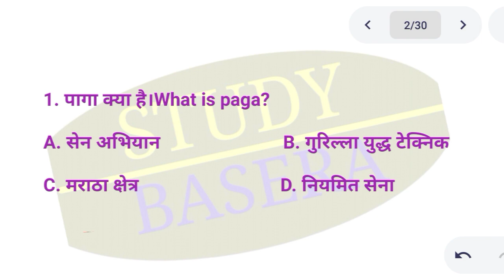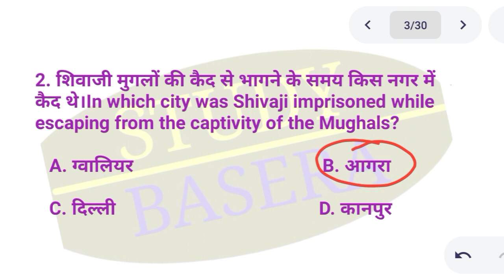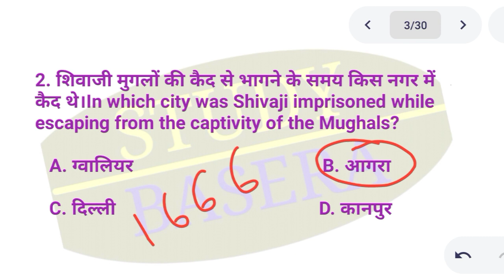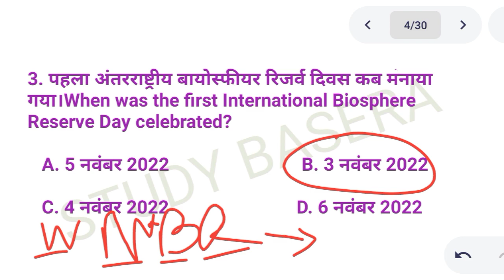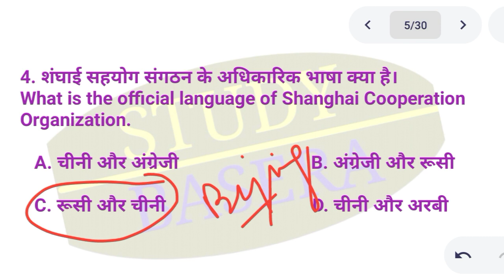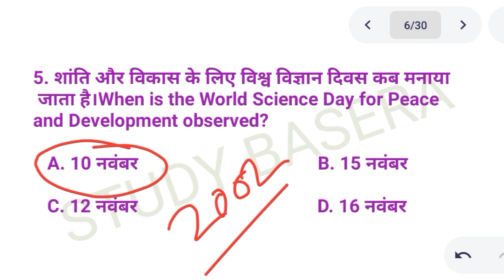KBC 2022 Mahatvpurn Prashn // SSC CGL